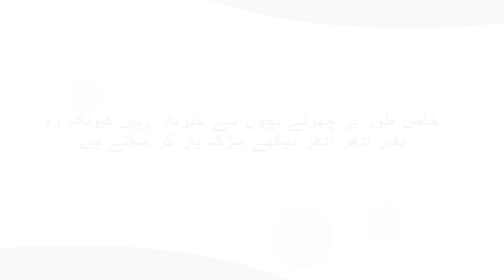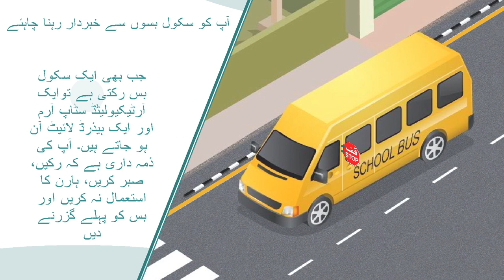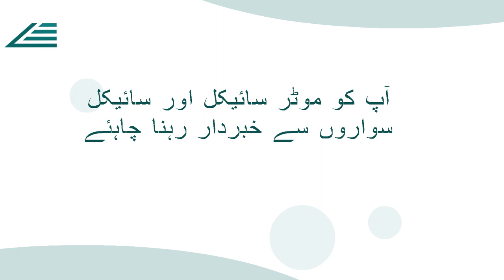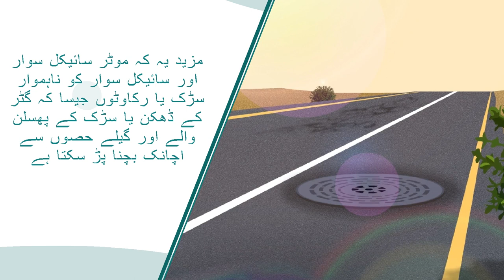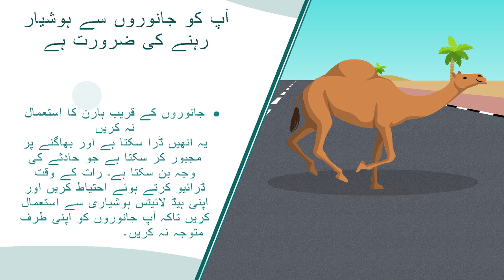3 driving school UAE رویّہ اور ذمہ Driving School 3 داریاں